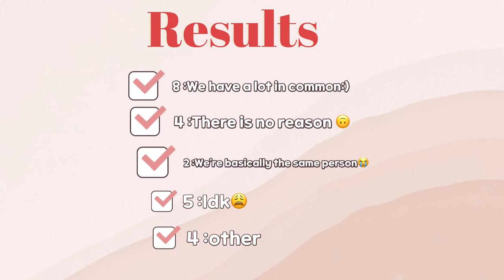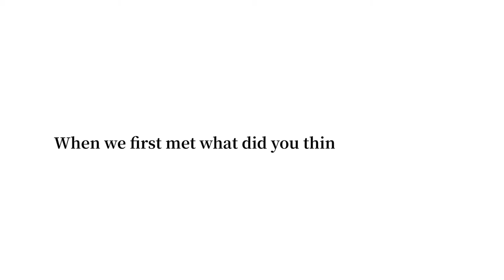I Quizzed My Friends About Me…And Got Some Surprising Responses!”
★☆Q&A★☆
  Name : Velma Amponsah
  Age:16
  Grade: 12
  Nationality: Ghanaian/American
  Editing App:VITA